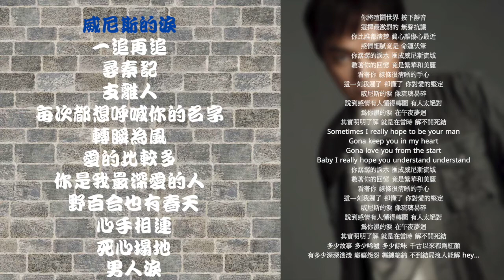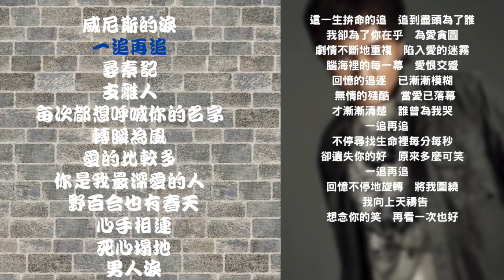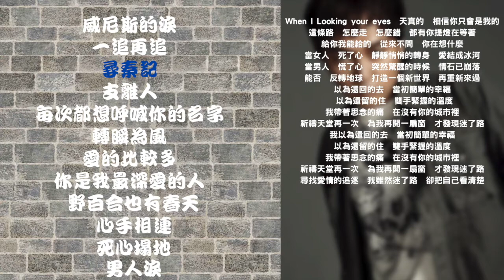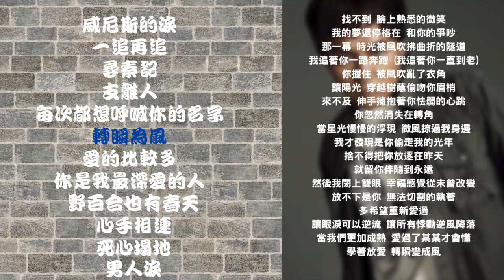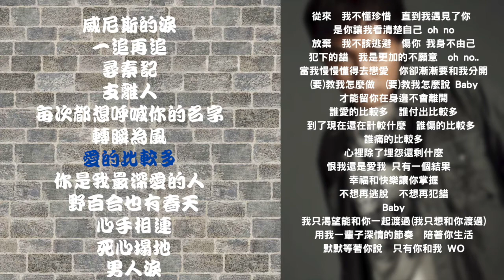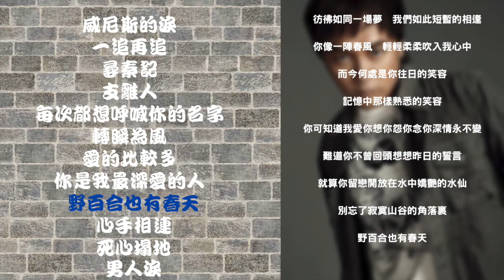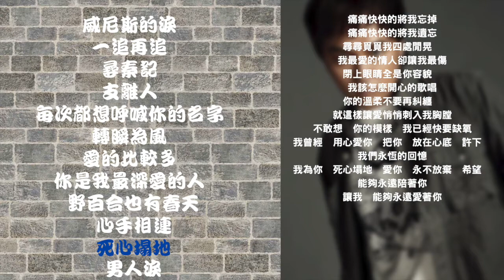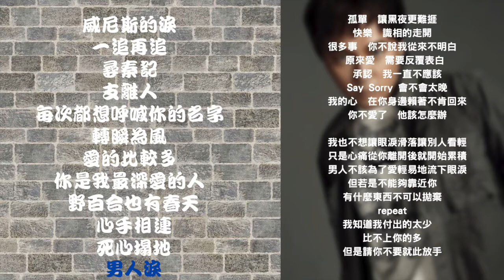永邦 好聽情歌(含歌詞)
00:00 威尼斯的淚
04:41 一追再追
09:57 尋秦記
15:08 支離人
20:51 每次都想呼喊你的名字
25:21 轉瞬為風
30:21 愛的比較多
35:22 你是我最深愛的人
39:58 野百合也有春天
44:28 心手相連
48:30 死心塌地
53:08 男人淚